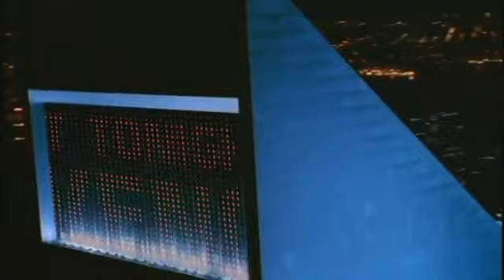Vengaboys Boom, Boom, Boom, Boom!!